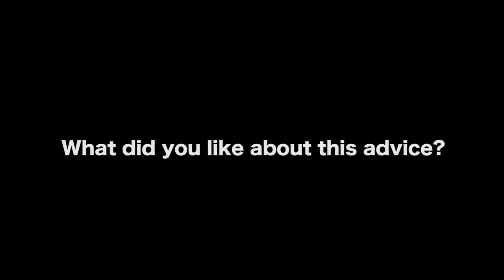How Does A Writer Come Up With A Great Premise? - Jeff Kitchen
FREE CLASS ON REVERSE CAUSE AND EFFECT WITH JEFF KITCHEN

AUDIO